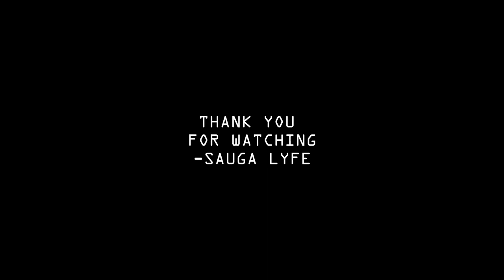Reuben Vincent NORTH CAROLINA RAPPER MUSIC COMPILATION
0:00 Reuben Vincent - State of Mind
0:05 Reuben Vincent - Here We Go Again
0:10 Reuben Vincent - Expedition ft GQ
0:15 Reuben Vincent - Close
0:20 Reuben Vincent - Albemarle Road
0:25 Subscribe